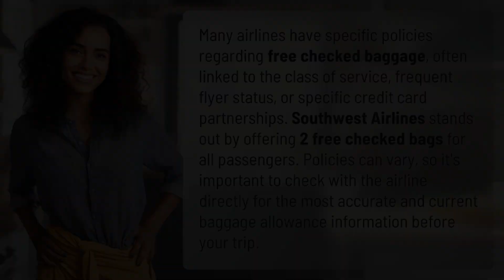Which airline offers free checked baggage?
Fly Free with Southwest: 2 Free Checked Bags for Everyone! 👉 Fly Free Bags 👉 Discover how Southwest Airlines sets itself apart by offering 2 free checked bags for all passengers, making traveling hassle-free and cost-effective. Check out this video to learn more about their generous baggage policy!

Laura S. Harris (2024, April 12.) Which airline offers free checked baggage?
    🌐 AskAbout.video